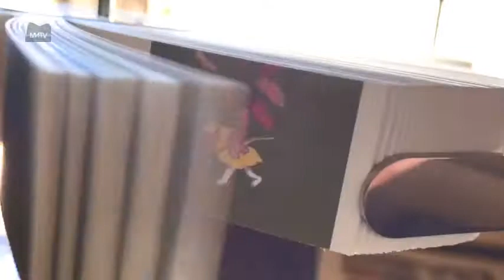第14回まつしろ現代美術フェスティバル 溝のアニメーション もみじあし - Fallen leaves [松代テレビ局]